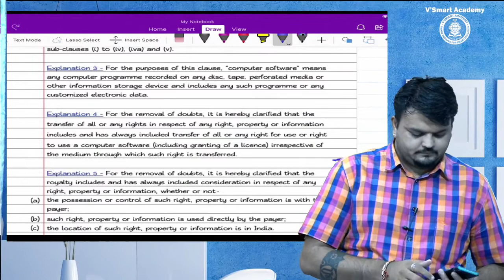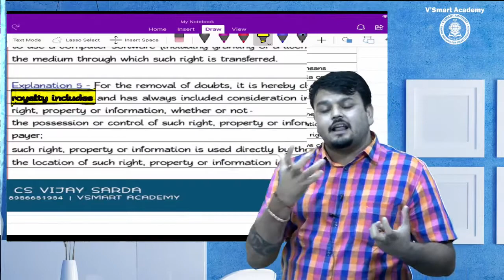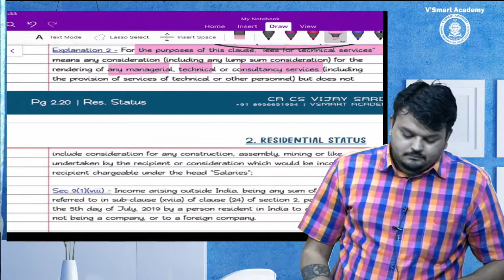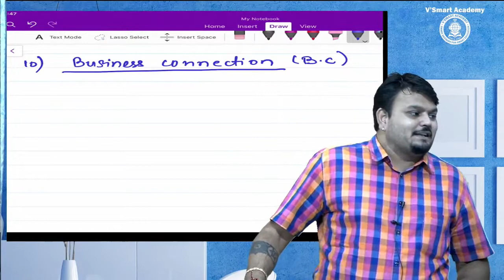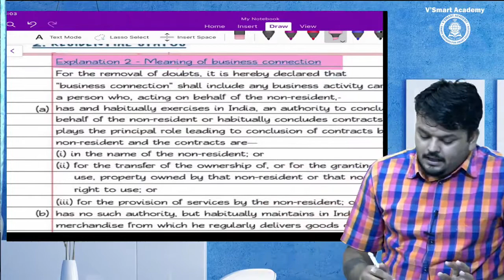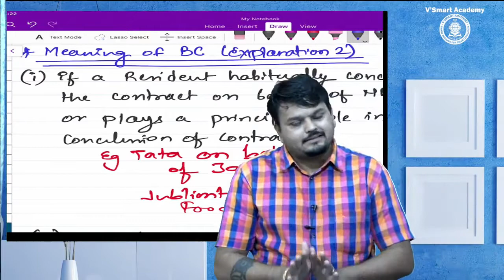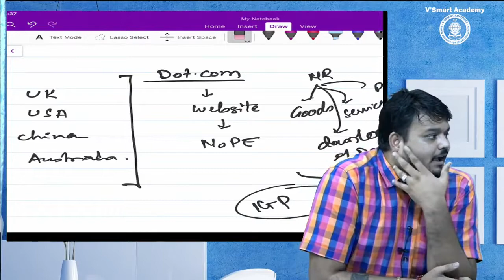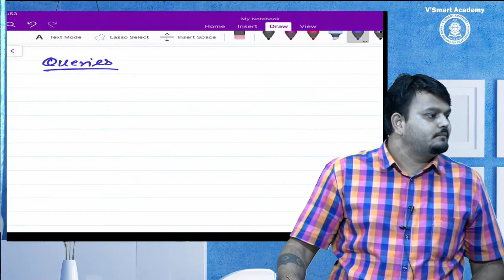CA Inter Direct Tax for May 21 & Nov 21 | Part 13 | CA Vijay Sarda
CA INTER DT LEC 13 | CA. VIJAY SARDA SIR